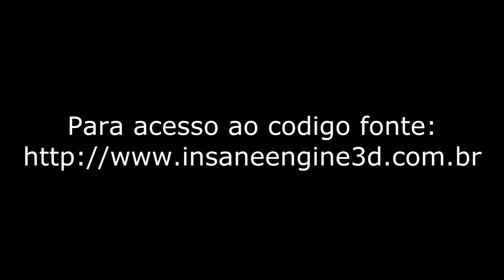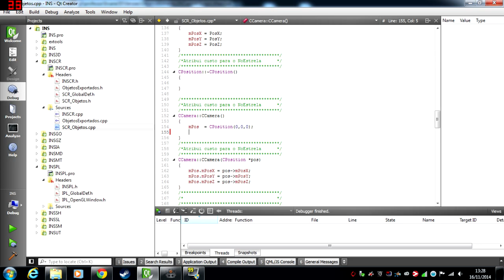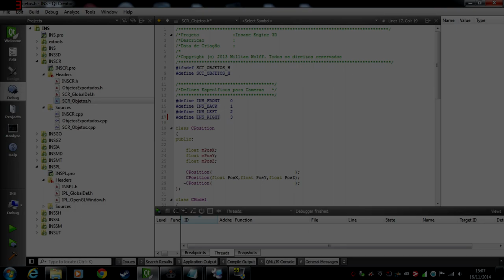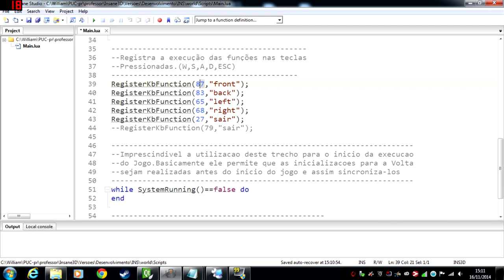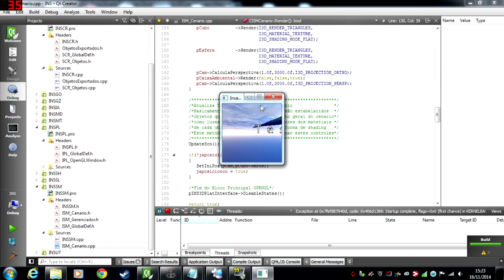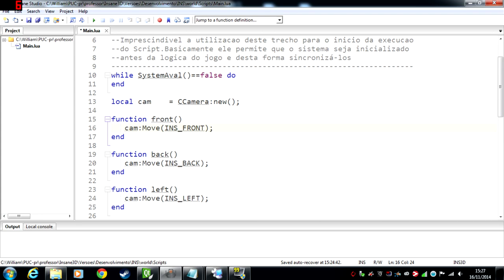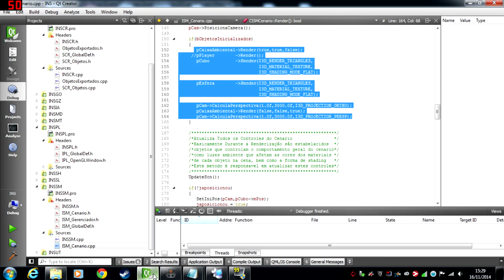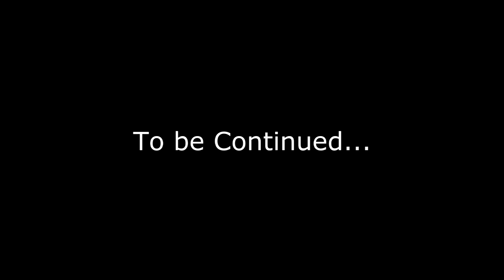Scripting - Parte 03 - A Ida e Volta entre Engines 3D e Lua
Este é o terceiro video da serie de tutoriais para o apoio no ensino de integração de scripts Lua em uma Engine 3D para jogos digitais.